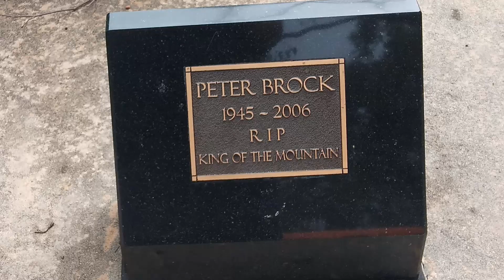My Torana at ToranaWest 2023 - What could go Wrong?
Check us out on the Socials

Please note I am not a mechanic and while all care is taken to provide helpful information, you should check that what I do to my vehicles is appropriate for your vehicle before proceeding, and you should also use all appropriate safety measures.